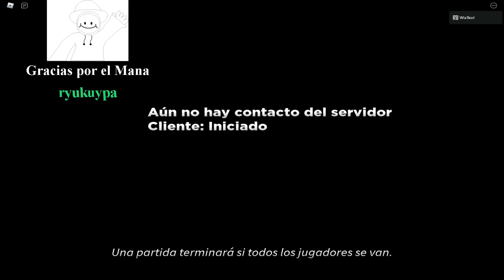ME TOCO UNO DE LOS MEJORES PERSONAJES!! ULTIMATE TOWER DEFENSE